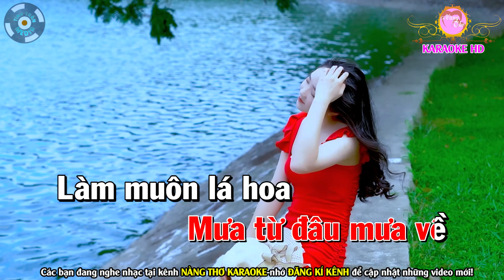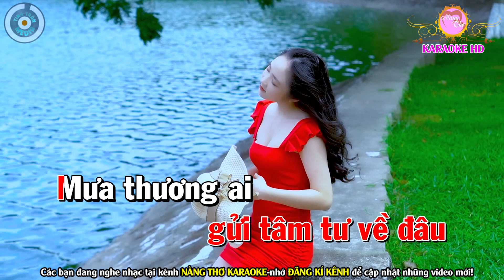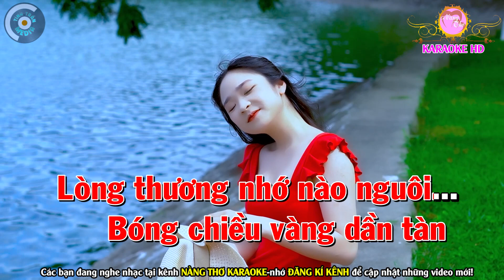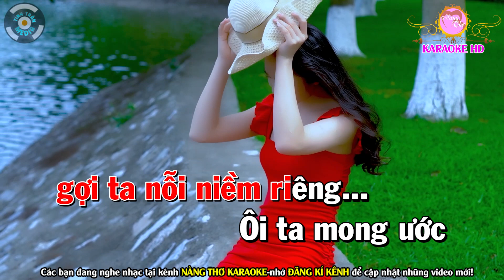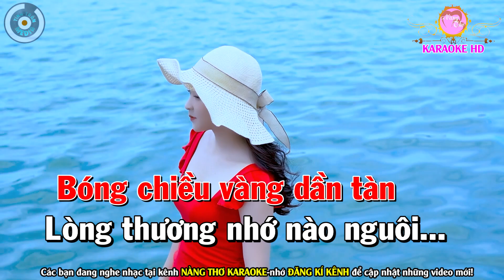Mưa Rừng Karaoke Nhạc Sống Tone Nữ | Nàng Thơ Karaoke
Bài hát : Mưa Rừng
Sáng tác : Huỳnh Anh
Thể loại :  karaoke
trình bày : Nàng Thơ Karaoke